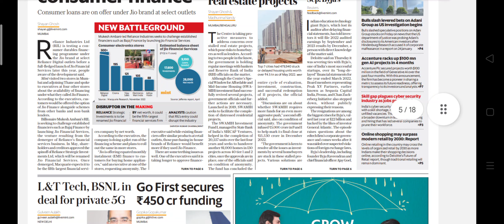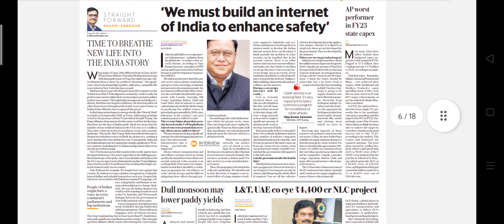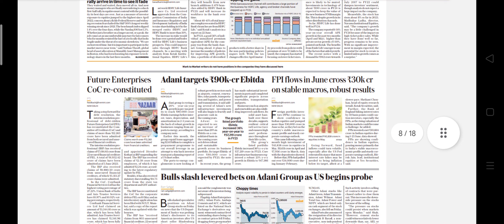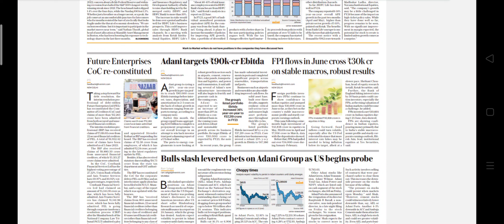MINT Newspaper Headlines:(26-June-23)monday